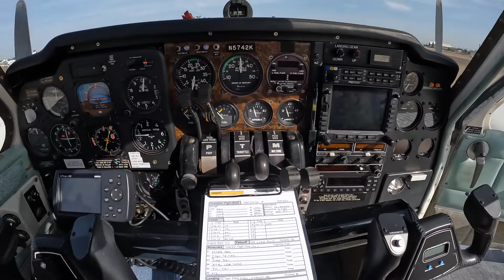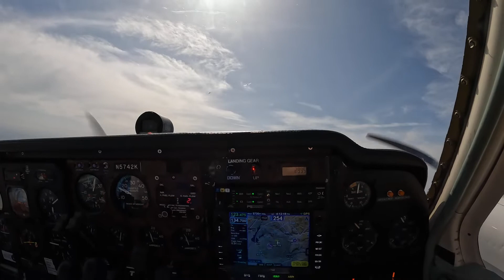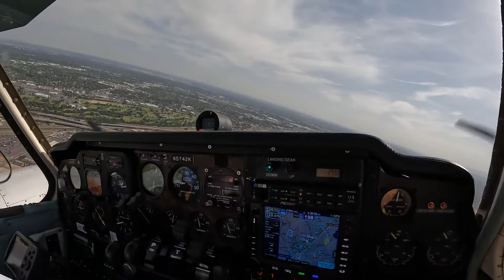Advanced Four-Ship Formation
Welcome back! I'm so happy you're here. I hope you enjoy this video …

Hey, I’m Carlee! I just started making videos about aviation, engineering, and lifestyle/travel. I'm a pilot, flight instructor and a full time engineer who has always had creative outlets which is why I decided to finally begin sharing on youtube!

IG & TT CarleeSzarek

Timestamps of Maneuvers
2-ship Takeoff 1:22
Run On Join 2:33
4-Ship Maneuvering 2:52
4 crossunder to diamond 3:30
Close trail 5:28
4-Ship Maneuvering 6:24
Left Echelon 8:15
Break to Extended Trail 9:11
Rejoin 11:07
Right Echelon 11:36
En-Route 12:11
Cross-under to Right Echelon 13:19
Break to Land 14:31
Landing 15:23
Post Landing Checks 16:18
Coordinated Shutdown 18:23